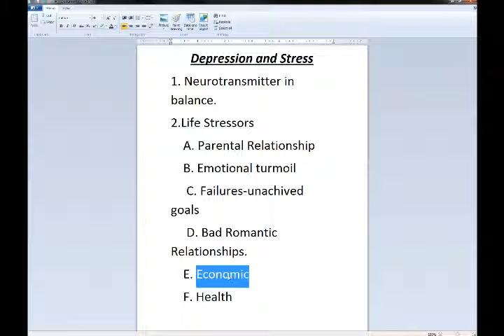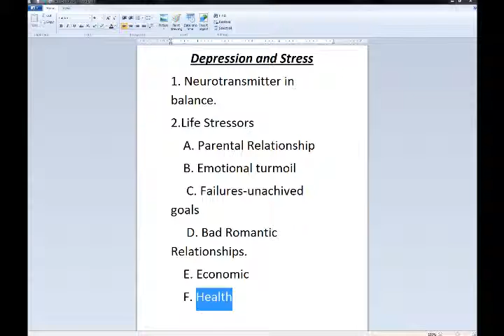Depression and Stress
video essay on stress such as bad parenting relationship, romantic failures and other stress that can lead to depression